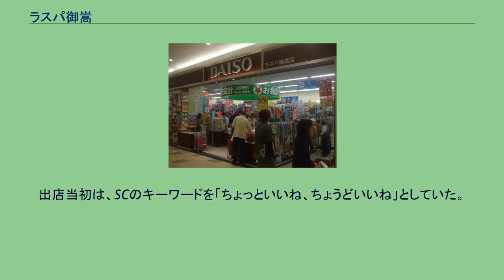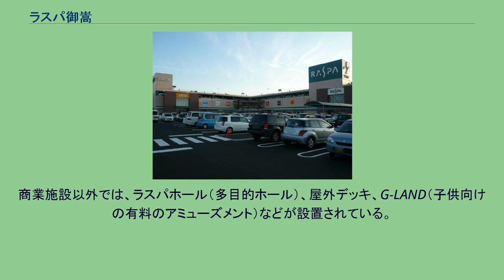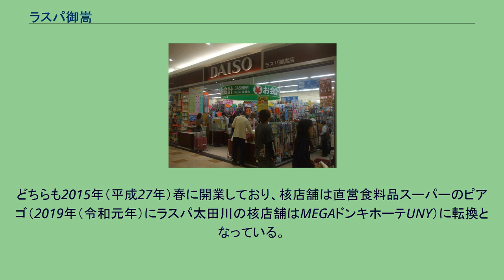ラスパ御嵩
ラスパ御嵩のエレベーター（2F） ラスパ内にあるザ・ダイソー ラスパ御嵩（ラスパみたけ、英: RASPA MITAKE）は、岐阜県可児郡御嵩町に所在する、ユニーが管理・運営するミニモール型ショッピングセンターである。
核店舗はアピタ御嵩店。
2006年（平成18年）8月に倒産した老舗タイルメーカー「不二見セラミック」本社工場の跡地をユニーが同年12月に土地取得し、2007年夏から鴻池組によって建設がなされた。
御嵩町の西端に所在し、可児市と隣接する。
そのため御嵩町の中心部より可児市の中心部に近く、最寄の交通機関も可児市内の駅である。
ラスパとは、フランス語の「Raffine」（ラフィーネ：洗練された・上品な）・「Sourire」（スリール：微笑） ・「Parc」（パルク：公園・広場）の造語で、「笑顔の人が集まる特別な場所」を意味する。
出店当初は、SCのキーワードを「ちょっといいね、ちょうどいいね」としていた。
市道を隔てて、ショッピングセンターの核となるAゾーン（南側敷地）と、Bゾーン（北側敷地）の2つのゾーンで構成される。
AゾーンはL字型の建物で、鉄骨造3階建（1・2階が店舗。3階・屋上が駐車場）となっている。
中央南側には飲食店（2階はフードコート）があり、フードコートにはテラス席も用意されている。
大型テナントは北側にあり、サービス系テナントは大型テナントの南側、衣料品・雑貨店は中央北側に概ね位置する。
商業施設以外では、ラスパホール（多目的ホール）、屋外デッキ、G-LAND（子供向けの有料のアミューズメント）などが設置されている。
Bゾーンは2棟の鉄骨造平屋建てがあり、ドコモショップとヒマラヤスポーツ&ゴルフの2店が入居している。
2020年（令和2年）度から実施されている、ユニーの新戦略「Newアピタ・ピアゴ構想」に基づき、同店において初の大規模リニューアルを実施し、同年12月11日に再オープンしている。
リニューアルに対し、アピタ御嵩店のストアコンセプトを『「個店経営」を導入し、お客様のニーズに応えることを徹底的に追求。
ユニーの「良品質」商品を従来よりも低価格で提供する「廉価良品」に基づいた価格戦略で、地域No.1の店舗を目指す』としている。
2010年（平成22年）10月より可児市コミュニティバス（さつきバス）兼山線がラスパ御嵩に乗り入れるようになった。
御嵩町コミュニティバス（ふれあいバス）も乗り入れており、両者の停留所は同じ場所にある。
なお、ラスパ御嵩に乗り入れたことで、御嵩町内に初めてさつきバスの停留所ができた。
YAOバス「東実東」停留所より徒歩で約20分。
鉄道駅は徒歩圏内にない。
名鉄広見線 明智駅から徒歩で約25分。
新可児駅またはJR太多線 可児駅から徒歩で約30分。
2013年（平成25年）夏、6年ぶりのラスパとして、ラスパ太田川（愛知県東海市）とラスパ白山（石川県白山市）の両出店が発表されている。
どちらも2015年（平成27年）春に開業しており、核店舗は直営食料品スーパーのピアゴ（2019年（令和元年）にラスパ太田川の核店舗はMEGAドンキホーテUNY）に転換となっている。
アピタ御嵩店に関するカテゴリ: